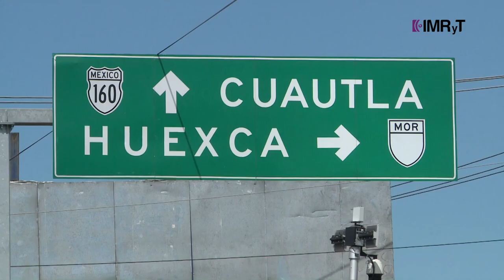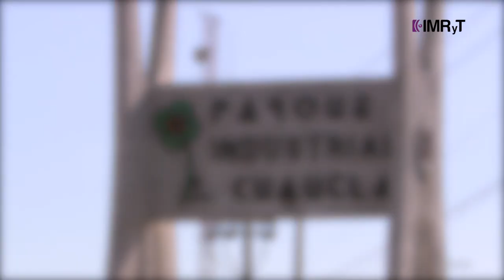Termoeléctrica Huexca - Desarrollo económico para Morelos y probables riesgos para pobladores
La planta de la Central de Ciclo Combinado, popularmente conocida como la Termoeléctrica de Huexca en el municipio de Yecapixtla, Morelos, es uno de los proyectos más importante construidos por la CFE, y que ha sido motivo de una resistencia por parte de grupos de pobladores que consideran de peligro para el medio ambiente y en la salud de sus familias, en tanto que el Gobierno Federal destaca las bondades en generación de energía limpia y beneficios a la población. En este reportaje dividido en 4 partes, se podrán conocer las posturas de autoridades, activistas, investigadores y empresarios, con el propósito de mostrar desde diferentes perspectivas.